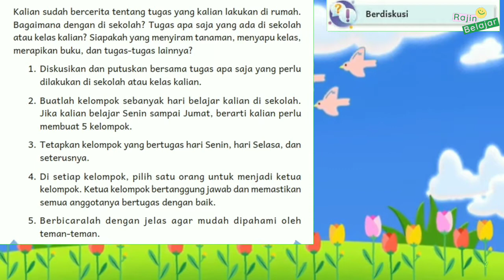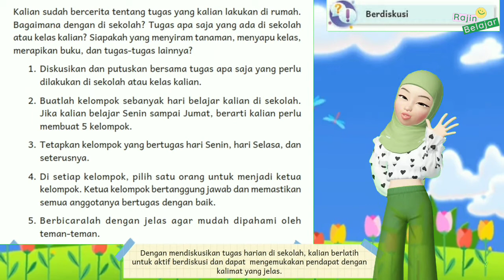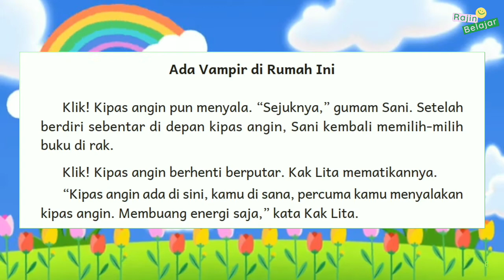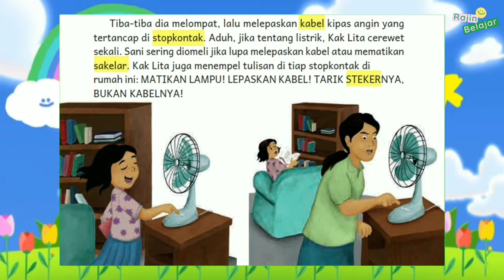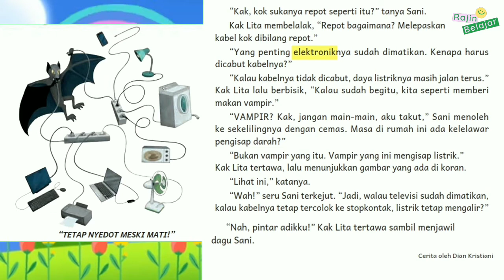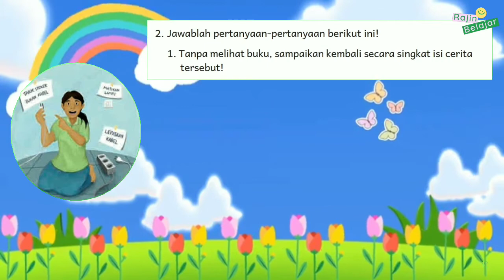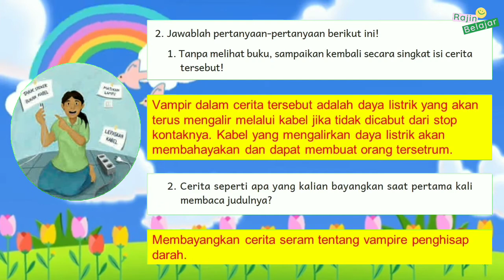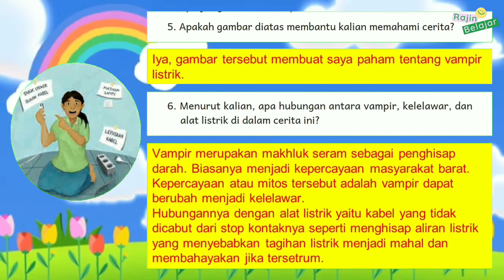(Part 3) Bahasa Indonesia Kelas 4 SD Bab 2 : Di Bawah Atap || Kurikulum Merdeka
Video Pembelajaran Fase B kelas 4 Sekolah Dasar (SD) - Bahasa Indonesia (Lihat Sekitar) Bab 2 Di Bawah Atap || Kurikulum Merdeka

Terima kasih.